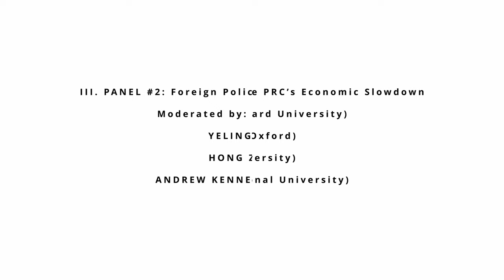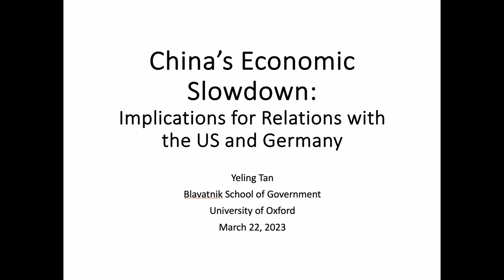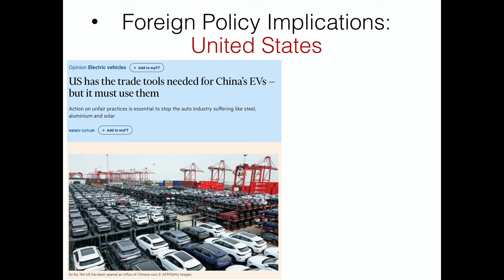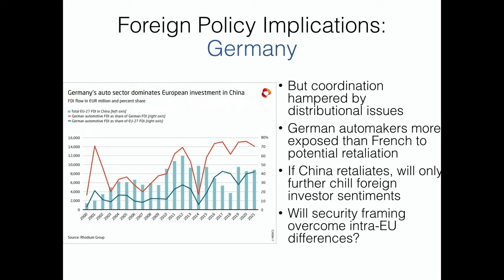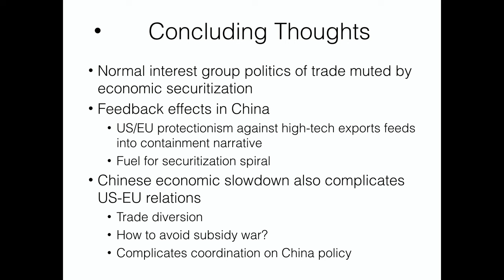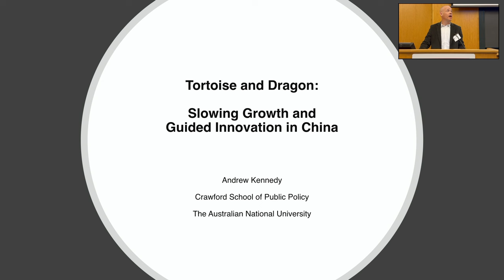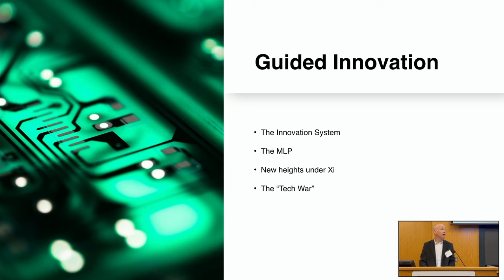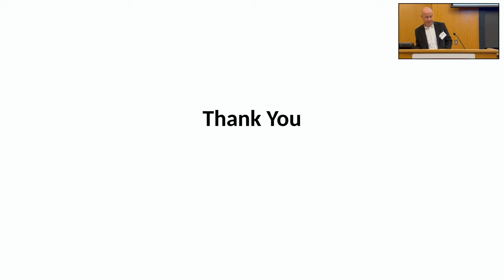China and the World Program 20th Annual Conference, pt. 3: Panel #2 – March 22, 2024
China and the World Program 20th Annual Conference

Presented by Columbia-Harvard China and the World Program
Hosted by the Fairbank Center for Chinese Studies

RETHINKING CHINA'S INTERNATIONAL RELATIONS
Pt. 3: Panel #2 - Foreign Policy Implications of the PRC's Economic Slowdown

Panelists

Yeling Tan, Professor of Public Policy, Blavatnik School of Government, University of Oxford

Hong Zhang, China Public Policy Postdoctoral Fellow, Ash Center, Harvard Kennedy School

Andrew Kennedy, Associate Professor in the Policy and Governance Program, Crawford School of Public Policy, Australian National University

Moderator

Meg Rithmire, F. Warren MacFarlan Associate Professor, Business, Government, and International Economy Unit, Harvard Business School